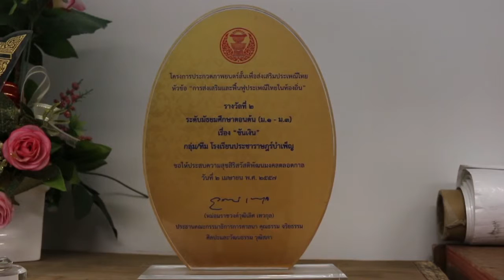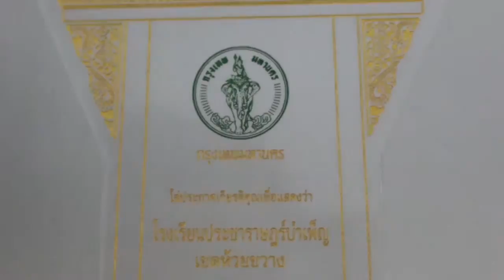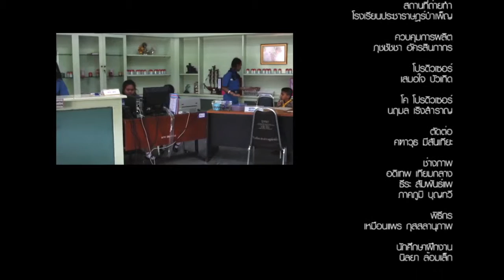รายการเยาวชนคนเก่งวันที่ 28 พฤศจิกายน 2558 ตอน ไปทำความรู้จักน้องๆโรงเรียนประชาราชบำเพ็ญ part4